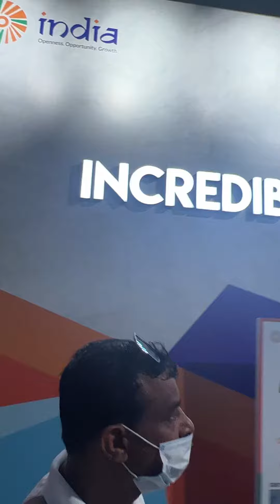Expo 2020 India